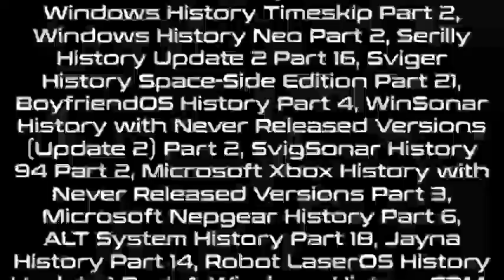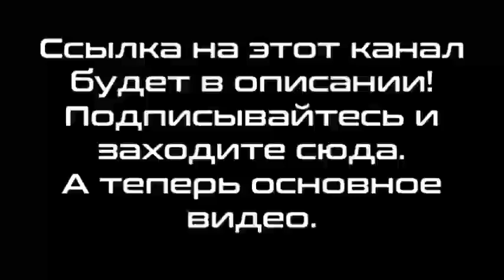Микс 471 (часть 2)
В этом миксе:
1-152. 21st Century Fox OS/21st Century Studios OS to 47th Century Electronical Channel OS Histories Part 90
153. Quantumna vs. Ringo (Part 17)
154. Romantica vs. Bubbles System (Part 10)
155. Shqipper vs. Neon Speedsystem (Part 8)
156. Mira vs. Delta and Nova System (Part 9)
157. CoolManOS vs. Jayna (Part 14)
158. Sviger Never Released 427
159. Cluster Never Released 241
160. Progressbar95 Never Released 216
161. Imperium Never Released 84
162. Workcomp Never Released 76
163. Makecomb Never Released 66
164. Machine System Never Released 56
165. QuezeeOS Never Released 46
Credits: